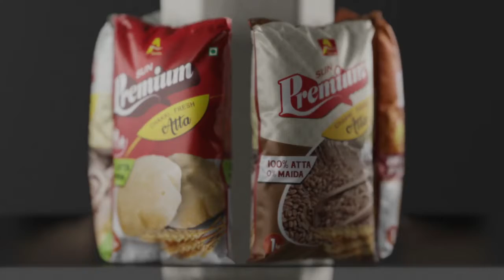SUN PREMIUM POUCH DESIGN